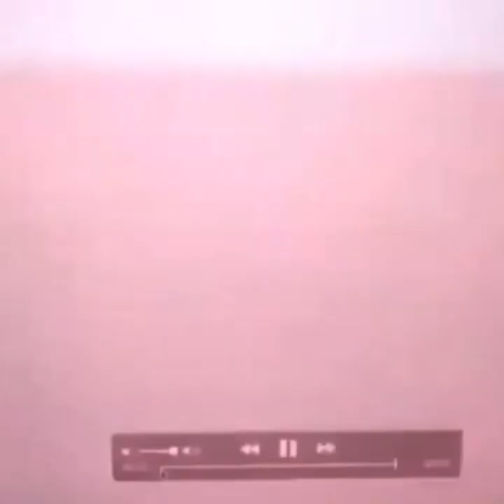Mavado - Documentary 2021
This Video is Living Prove that Mavado also knows as David Brooks GullyGad is the Greatest SINGJAY of All times